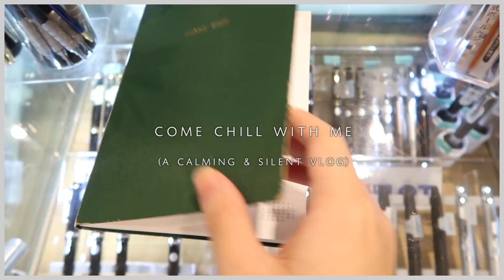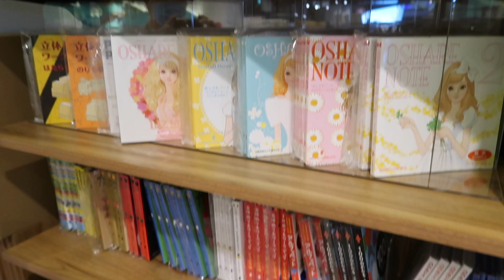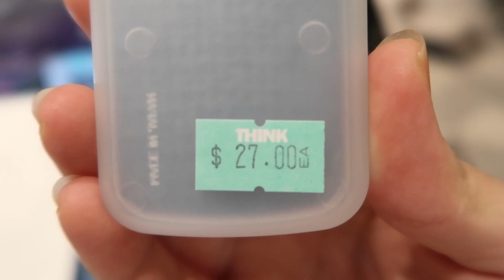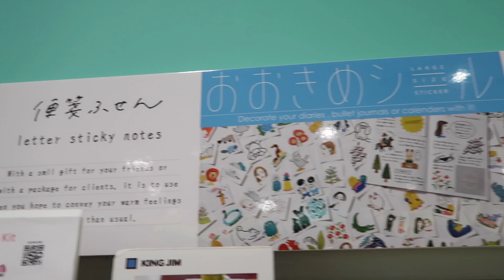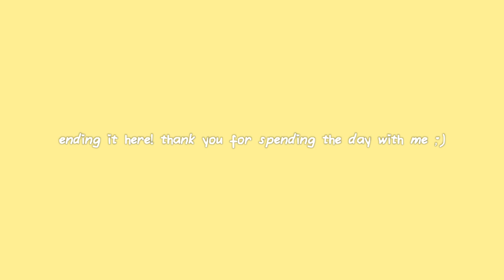chill with me vlog | japanese stationery shop 💮 | line friends 🐻🐤 | shopping | cafe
hello my friends!! it's yer boy darryl back at it with another silent & calming vlog!! ;)

come chill & spend a beautiful day with me as i visit a japanese stationery shop, line friends, plant shop, & some shopping!

i've always been a fan of japanese culture like anime & all their traditional stuff. i always love how the japanese put so much effort into decorating every detail of the product & package to make it so beautiful & cute.

anyways, remember to watch to the end & enjoy the peace & tranquility of this vlog!!!

love y'all!!

- yer boy darryl ;)